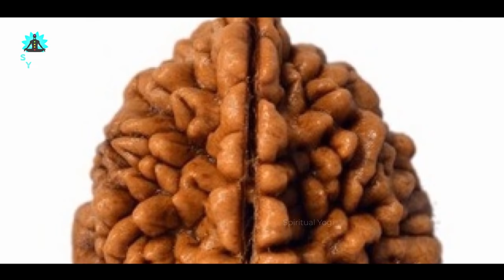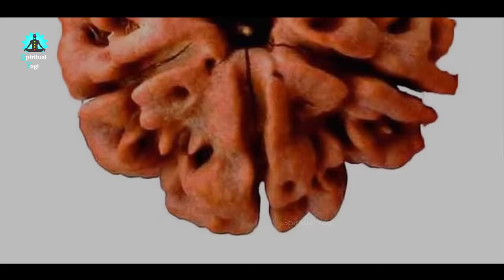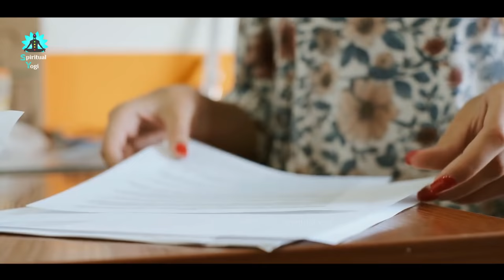Rudraksha || DO’s and DON’T’s – All You Need to Know || Sadhguru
Sadhguru explain about tear of shiva - Rudraksha. From where it come from, types of rudraksh  and what are its benefits when you wear it.

5. SHOCKING! || Wake Up At 3:00 AM For This One Time || You Can Literally Feel The Magic || Sadhguru

7. ACTIVATE CHAKRA!! || Put This Finger 4 CM Over Your Head for Experiencing Power || Sadhguru SY

In this video I added My Storyline in My Voice at 4:16 Minutes. All The Graphics Used in This Video is created by Me in Adobe Premiere Pro & After Effects With the help of Various Effects. The purpose of This video is to demonstrate and create a creatively unique vision and giving new meaning.

If you think this video helps you please share to your friends and family members or someone who need this.

▶Speakers:
Sadhguru & Samir

▶Footage licensed through:
Videoblocks

1)This video has no negative impact on the original works (It would actually be positive for them).
2)This video is also for teaching purposes.
3)It is not transformative in nature.
4)I only used bits and pieces of videos to get the point across where necessary.

Team Spiritual Yogi